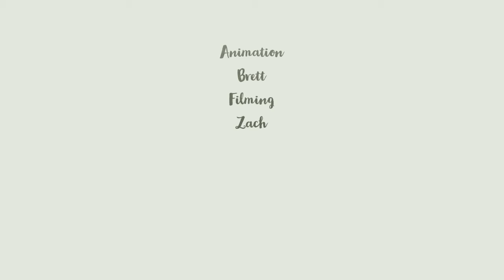Cave Adventure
lego animation